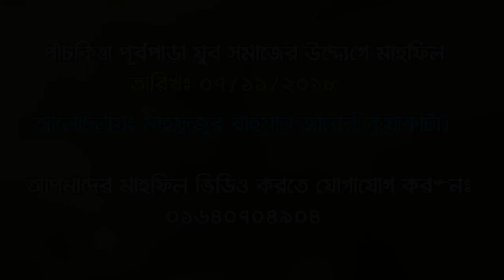দুই ভাই থেকে এগিয়ে ছোট ভাই।মুফতি মাহফুজুর রাহমান জাবের কুয়াকাটা। Mufti Mahfujur Rahman Jaber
দুই ভাই থেকে এগিয়ে ছোট ভাই।মুফতি মাহফুজুর রাহমান জাবের কুয়াকাটা। Mufti Mahfujur Rahman Jaber 2018

MUFTI MAHFUJUR RAHMAN JABER NEW WAZ 2018

আপনাদের মাহফিল ভিডিও করতে যোগাযোগ করুনঃ ০১৬৪০৭০৪৯০৪
আমাদের ফেইচবুক পেইজে লাইক দিনঃ